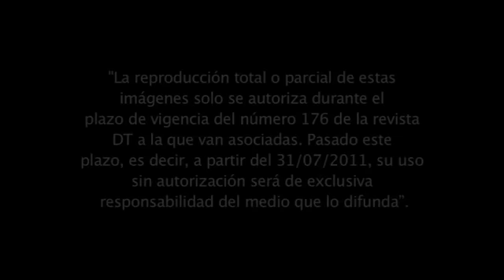Making of del reportaje a Anna Simón y Romina Belluscio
Sesión de fotos de las presentadoras Anna Simón y Romina Belluscio para la portada de la revista DT. La catalana y la argentina se han convertido en dos de las mujeres más deseadas de la pequeña pantalla. La revista intenta despertar un poco más de 'morbo' preguntando a estas dos sex symbols por asuntos sexuales e íntimos. Web oficial: dtlux.com